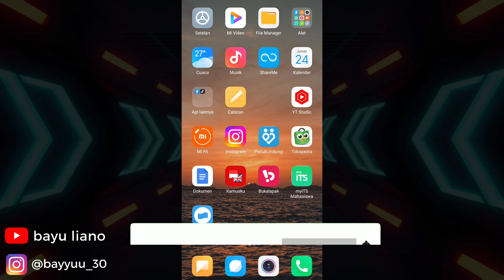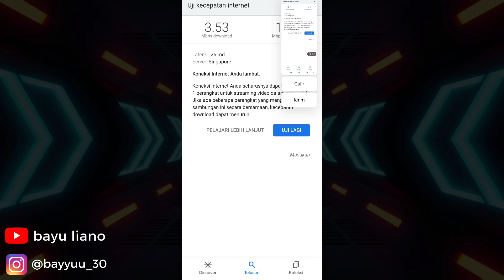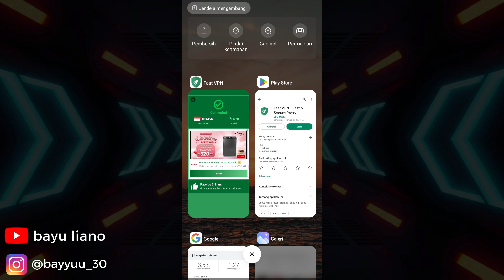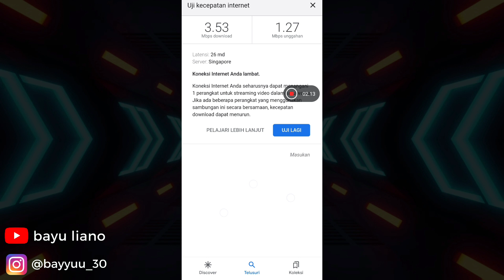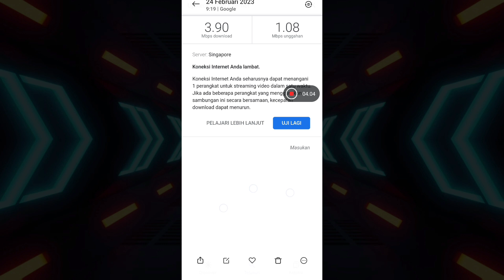Apakah Pakai VPN Bisa Mempercepat Koneksi Internet ? Cara Mempercepat Koneksi Internet dengan Mudah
VPN Bisa mempercepat internet ? yuk kita buktikan

Best VPN
Free VPN
VPN Reviews